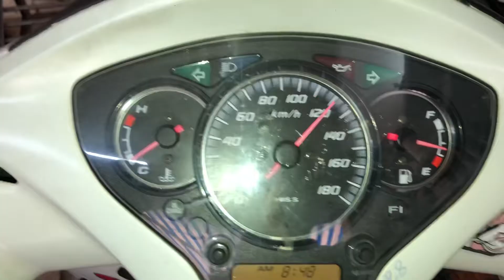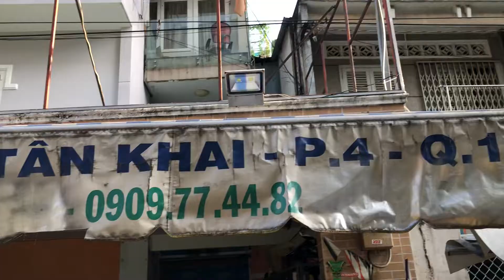Clip Test Sh 300i Độ Full Nồi Lên 200km/h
Clip Test Sh 300i Độ Full Nồi Lên 200km/h!giúp xe chạy bốc nhẹ xe tiết kiệm xăng tại TBK Team 147 Tân Khai P4 Q11 Bảo Hello 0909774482